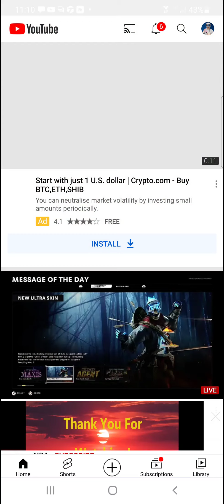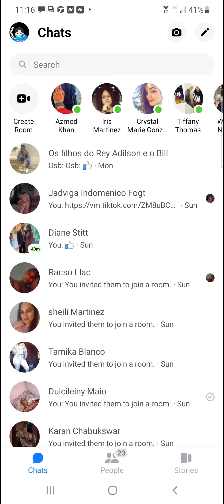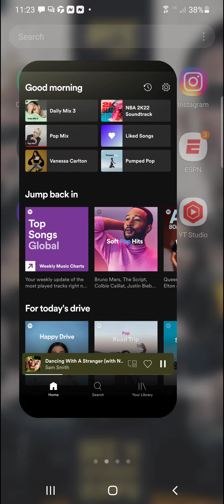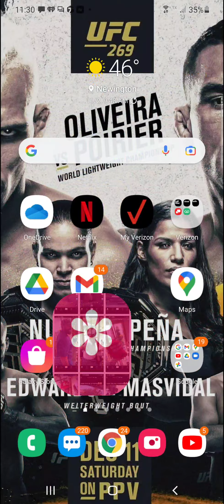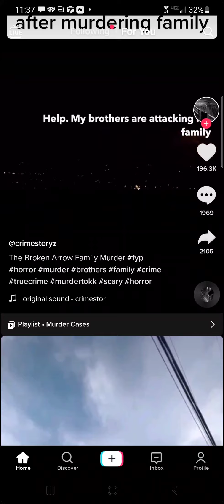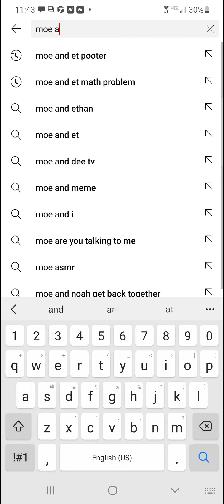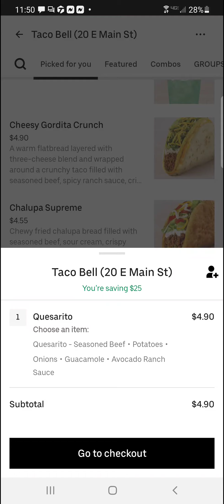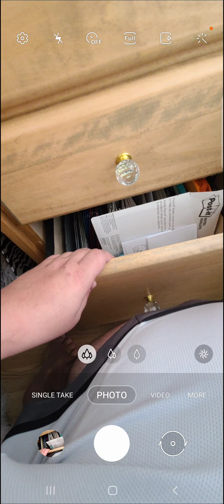November 13, 2021